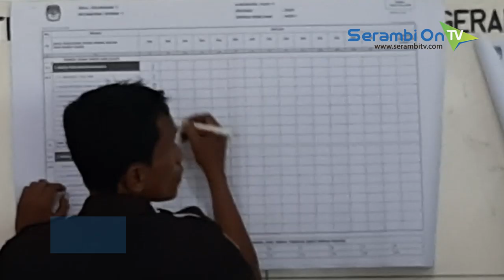Rekapitulasi Surat Suara di Kecamatan Pidie Petugas Kepanasan Karena Sempitnya Ruangan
SERAMBITV.COM, SIGLI- Proses rekapitulasi surat suara pilpres dan pileg di Kantor Camat Pidie, Minggu (21/4/019), berjalan lancar.

Namun kondisi ruangan yang kecil dan sempit menimbulkan hawa panas dan cukup dikeluhkan petugas.

Disini, petugas yang melakukan rekap surat suara adalah PPK Kecamatan Pidie, Panwascam, saksi partai serta ikut dikawal kepolisian. Bahkan setiap warga yang masuk ke ruangan tersebut diperiksa indentitasnya.

Rekapitulasi dimulai dengan surat suara capres dan cawapres, lalu dilanjutkan  caleg DPR-RI. Selama proses rekap suara, nyaris tidak ada protes dari Panwascam dan saksi partai.